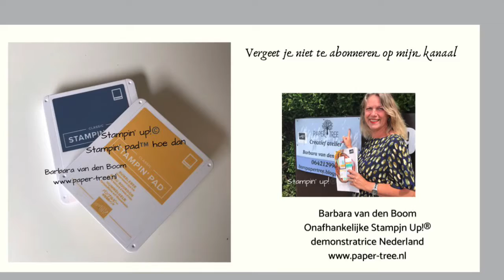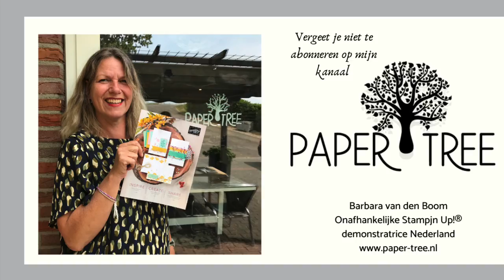Stampin’ Pad™️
Hallo wat leuk dat je naar mijn filmpje komt kijken, in dit korte filmpje leg ik uit hoe je de Stampin' pads®  de inkt pads van Stampin'Up!® kan openen en wat je met de stickertjes achter op kan doen. vergeet niet je te abonneren op mijn kanaal en vind je dit een leuk filmpje laat dan een reactie achter. Groetjes barbara